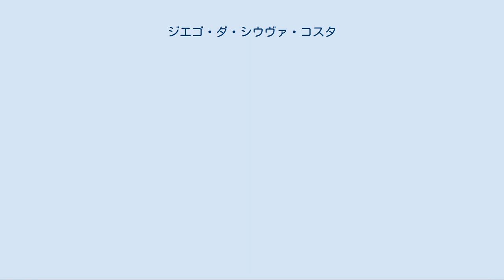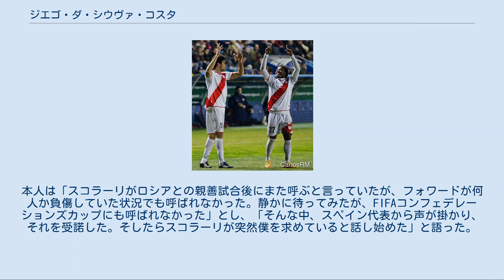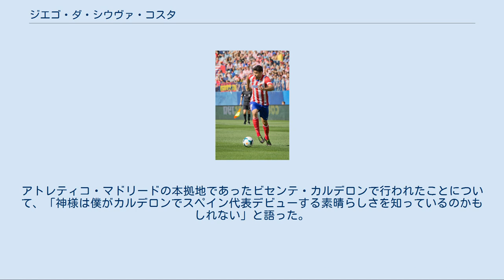ジエゴ・ダ・シウヴァ・コスタ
ジエゴ・ダ・シウヴァ・コスタ（Diego da Silva Costa、1988年10月7日 - ）は、ブラジル・セルジッペ州ラガルト出身のサッカー選手。
 ヂエゴ・コスタ、ディエゴ・コスタなどと表記されることもある。
名選手ディエゴ・マラドーナにちなんでの名前だとは本人の弁。
 16歳までストリートサッカーをしていたが、2004年、サンパウロにあるバルセロナECの下部組織に入団した。
バルセロナECではプロデビューすることなく、2006年2月1日、ポルトガル・スーペル・リーガのブラガに移籍し、数か月間をリザーブチームで過ごした後に自身初のプロ契約を交わした。
2006年夏、半年間の契約でリーガ・デ・オンラ（2部）のペナフィエルにレンタル移籍した。
 2007年1月、リーガ・エスパニョーラのアトレティコ・マドリードに完全移籍した。
アトレティコは150万ユーロを支払って保有権の50%を獲得している。
2006-07シーズンの後半戦は古巣のブラガにレンタル移籍し、UEFAカップのパルマ戦 (1-0) でブラガでの初得点を挙げた。
2007-08シーズンはセグンダ・ディビシオン（2部）のセルタに、2008-09シーズンはセグンダ・ディビシオンのアルバセテ・バロンピエにレンタル移籍し、それぞれのクラブでレギュラーとしてプレーした。
 2009年7月8日、セルヒオ・アセンホプラス金銭とのトレードという形でバリャドリードに完全移籍した。
ただし、2009-10シーズン終了後にアトレティコに復帰できる買戻しオプションがつけられた。
序盤戦は調子がよく、出場した12試合で6得点を挙げたが、中盤戦から終盤戦にかけての期間は1点しか奪えず、チームはセグンダ・ディビシオン降格という結果に終わった。
 2010年6月、買戻しオプションを行使されて、移籍金100万ユーロでアトレティコ・マドリードに復帰した。
2010年8月30日、スポルティング・ヒホン戦 (4-0) でラ・リーガデビューし、当初はセルヒオ・アグエロとディエゴ・フォルランの控えだったが、9月26日のレアル・サラゴサ戦 (1-0) ではアグエロの負傷欠場のために先発出場の機会を得ると、ホームの観客の前で決勝点となる移籍後初得点を挙げ、その試合からリーグ戦3試合連続得点を記録した。
キケ・サンチェス・フローレス監督は調子の上がらないフォルランを控えに降格させ、ジエゴ・コスタの出場機会が増加した。
2011年4月3日、CAオサスナ戦 (3-2) ではチームの全得点となるハットトリックを達成した。
2011年7月下旬、プレシーズン中に膝に重傷を負い、2011-12シーズンの大半を欠場することになった。
 2012年2月、ラージョ・バジェカーノでプレーするコスタ。
 2012年1月、ラージョ・バジェカーノに6月までの期限付き移籍した。
移籍後最初の3試合で4得点を記録し、2月20日、レバンテ戦では2得点を記録した。
最終的に16試合に出場し、10得点を記録した。
 2012–13シーズン、アトレティコに復帰し、コパ・デル・レイではヘタフェ戦 (3-0) で2得点を記録し、レアル・ベティス戦でも得点を記録し、準決勝進出に貢献した。
準決勝第1戦のセビージャ(2-1) 戦では2本のPKで得点を記録、第2戦では自身の得点に加え、ラダメル・ファルカオの得点をアシストした。
決勝戦のレアル・マドリード戦では同点ゴールを記録し、チームの優勝に貢献した。
コパ・デル・レイで8得点を記録し、クリスティアーノ・ロナウドを抑えて得点王を獲得した。
 2013–14シーズン、リーグ戦初戦のセビージャ戦で2得点を記録し、レアル・マドリードとのマドリードダービーでは唯一の得点を記録し勝利に貢献した。
2013年10月22日、チャンピオンズリーグのアウストリア・ウィーン戦でチャンピオンズリーグデビューし、2得点を記録した。
2月19日、ACミラン戦1stレグでガビのコーナーキックから得点。
2ndレグでも2得点し、17年ぶりに準々決勝に導いた。
 アトレティコでのコスタ(2013年) 2014年4月30日、チャンピオンズリーグ準決勝2ndレグチ...